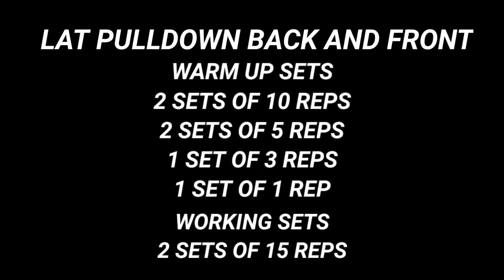BACK DAY 1..TWICE A WEEK NA BACK PROGRAM PARA SA MAS MALAPAD NA BACK. TRY MO TO!!!